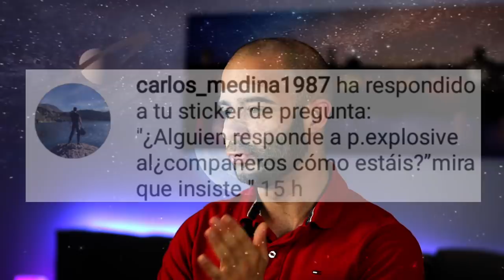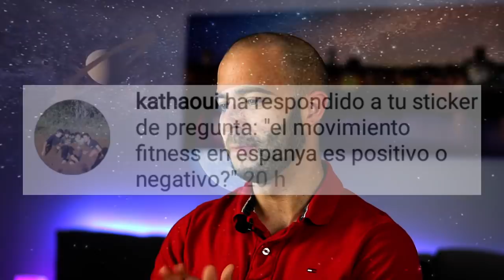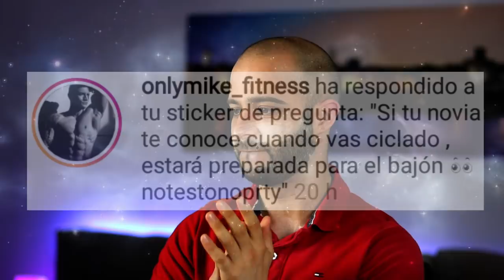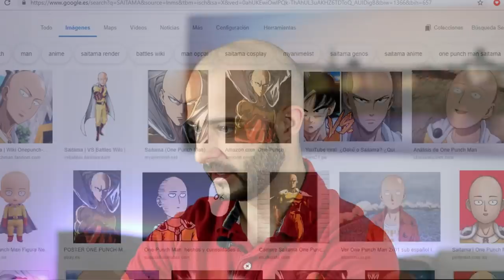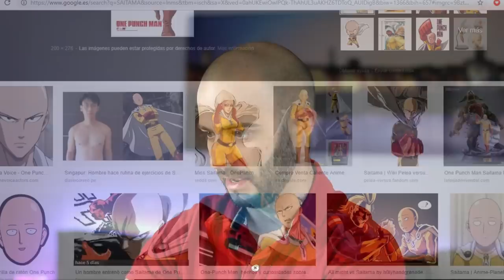EJERCICIOS para el MIEMBRO? / CICLADO se NACE o se HACE? /Pico de oro.